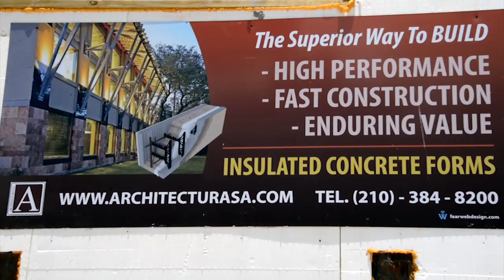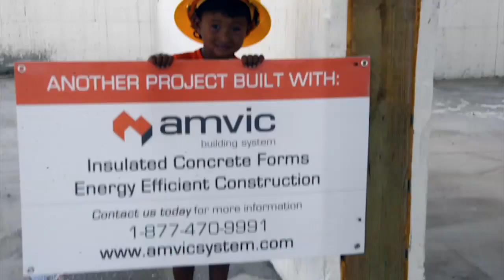Insulated Concrete Form (ICF) Time Lapse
Insulated Concrete Forms (ICF) represents one of the fastest ways to build affordable, energy-efficient construction. The stacking of the ICF blocks along with the placement of the fenestration openings only took six days to complete allowing for an accelerated construction schedule that can result in buildings being occupied months ahead of schedule. As an added bonus, this construction system is capable of withstanding major storms such as Hurricanes, Tornadoes, and Floods and will ensure protection of critical assets during and after a major natural disaster event.